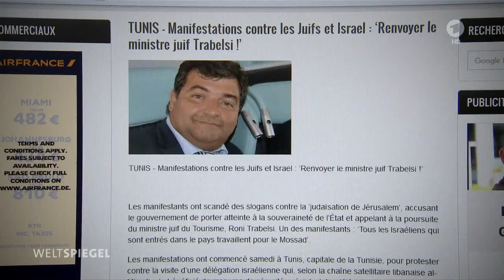Tunesien Urlaub: Die Touristen kehren zurück | Weltspiegel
Tunesien Urlaub: Das heißt weite Strände, günstige Preise und starke Polizeipräsenz. Tunesien zieht in diesem Jahr besonders Pauschaltouristen an. Neun Millionen Urlauber werden erwartet. Mit Réne Trabelsi hat das Land einen ungewöhnlichen Tourismusminister.

Weltspiegel  vom 14. Juli 2019
Autor: Stefan Schaaf/ARD Studio Madrid